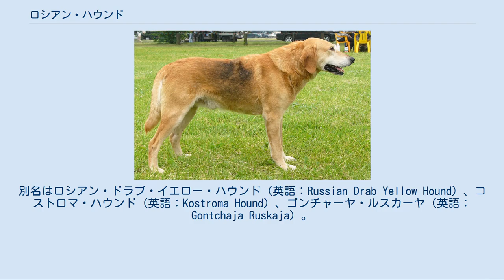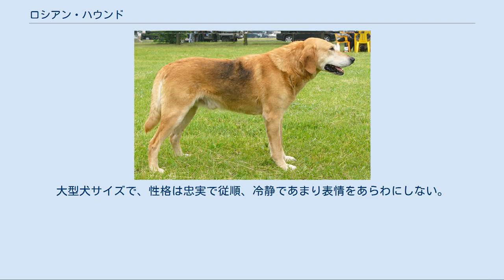ロシアン・ハウンド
ロシアン・ハウンド（英語：Russian Hound）は、ロシア原産のセントハウンド犬種のひとつである。
別名はロシアン・ドラブ・イエロー・ハウンド（英語：Russian Drab Yellow Hound）、コストロマ・ハウンド（英語：Kostroma Hound）、ゴンチャーヤ・ルスカーヤ（英語：Gontchaja Ruskaja）。
 16世紀にはその存在が確認されていた、古い犬種である。
もともとは純血の犬ではなく、ロシアの広い地域で存在していたタイプ犬のひとつであった。
地方ごとにその地の土着のロシアン・ライカ犬種と、輸入された西欧系のセントハウンドを掛け合わせて作られていた。
このため地域によってさまざまなバリエーションが存在していたが、ロシア皇帝にその能力をみとめられ、パックを複数所有されるなど高い評価を受けていた。
長らく純血犬種として確立されないままでいたが、1925年にロシア原産のハウンドについて調査が実施された。
 しかし、1917年のロシア革命が起きた後であり、ほとんどのハウンドは貴族のものであったため、さまざまなバリエーションのハウンドがすでに消滅していた。
そのため、スタンダードは、コストロマ州にいたハウンドを元に設定された。
 主にノウサギを、時にキツネやアナグマを狩るのに使われる。
時と共に狩猟スタイルは大きく変わっていった。
最初期は大規模なパックで、中期には2頭で、そして近代ごろからは単独でのセントハントを行うようになった。
最初期には複数の犬（同種）でパックを作り、これで獲物の臭いを追跡し、仕留めるまでの作業を全て行った。
中期での2頭の猟は、本種とボルゾイのコンビを組んで行った。
まず本種が獲物の臭いを追跡し、発見するとボルゾイにバトンタッチして追いかけ、仕留めてもらった。
尚、混血が起こらないよう、なるべくコンビは性別が同じ犬同士を選んで組まれていた。
異性同士の組合わせで稀に混血犬が生まれることもあったが、これは見た目や能力で両親のどちらかの役割を担わせ、別の犬とコンビを組ませて使用された。
尚、この雑種は必ず去勢・避妊が施された上で使役された。
近代に入ってからは単独での狩りに用いられるようになり、一頭で捜索・追跡・仕留めるまでの全てをこなすようになった。
 現在ロシアでは最も人気の高いセントハウンド犬種で、年間に千頭以上の仔犬が産まれている。
しかし、この影で実猟犬として生まれながら才能を持ち合わせておらず、生後数ヶ月で殺されたり棄てられる犬が多くおり、社会問題になっている。
狩猟に使えなくなった老犬も同様に棄てられたり殺されることがあり、運良く動物愛護団体に救助される犬はほんの一握りに過ぎないとする専門家もいる。
狩猟が今日も活発に行われている地域の動物保護施設では、こうして主人を失ったロシアン・ハウンドが数多く収容されているといわれている。
 ロシアン・ハウンドは、ほぼ全てが実猟犬として飼育されているが、一部はショードッグに、実猟リタイア犬や保護犬はペットとしても飼育されている。
ロシアでは非常に人気のある犬だが、原産国外では極めて珍しい存在である。
 ライカ犬種とセントハウンド犬種のよいところをあわせたような犬であるといわれている。
ライカからは病気への抵抗力と吠え声、セントハウンドからは嗅覚のよさを受け継いだ。
筋肉質で引き締まった体つきをしていて、脚は長く走るのが早い。
通常の長さのマズルを持ち、嗅覚は優れている。
耳は垂れ耳、尾は飾り毛のない垂れ尾。
コートは厚めのショートコートで、毛色はホワイトをベースとして、くすんだ黄色の斑が入ったものが一般的だが、他の毛色もある。
大型犬サイズで、性格は忠実で従順、冷静であまり表情をあらわにしない。
友好的でしつけの飲み込みは普通。
状況判断力は高い。
吠え声は抑揚があり、ライカ犬同様、猟中だけでなく、意思表示のためによく吠える傾向にある。
しかし、しつけによってやめさせることが可能である。
運動量は非常に多く、初心者には扱いにくい犬種である。